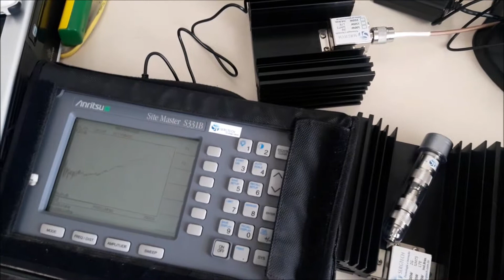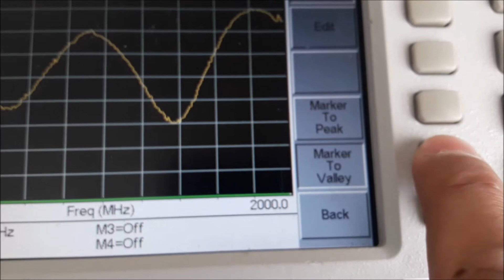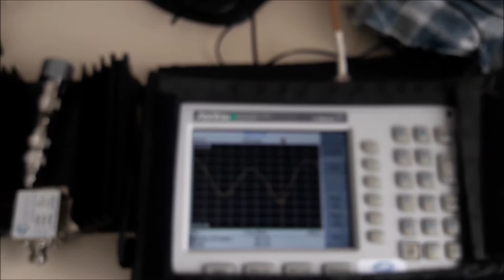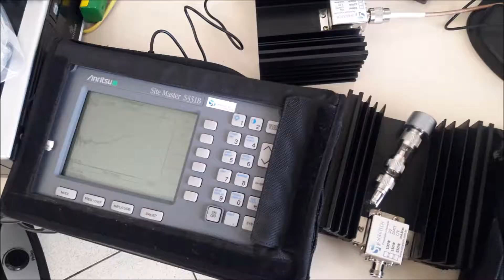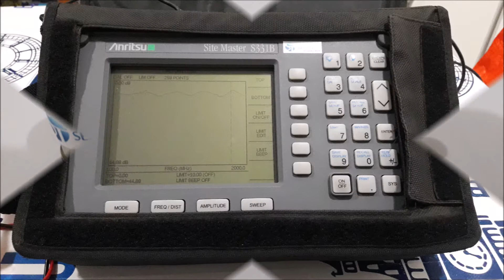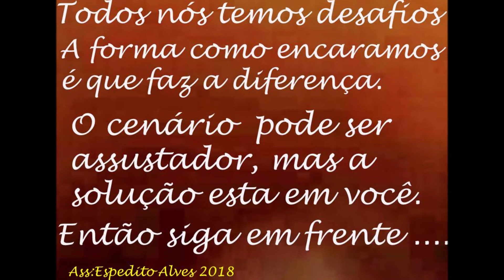ENSAIOS EM CARGAS DE RF FANTASMA E KITS DE CALIBRAÇÃO SITE MASTER ENGENHARIA SERGTECH SERGTEC